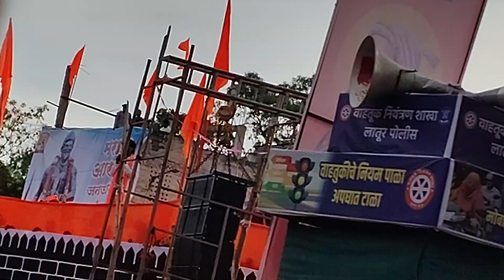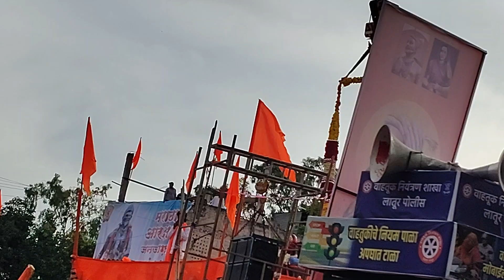MARATHA RESERVATION | MARATHA RALLI LATUR | मराठा रॅली लातूर | मराठा आरक्षण सभा लातूर | M.S.Creation